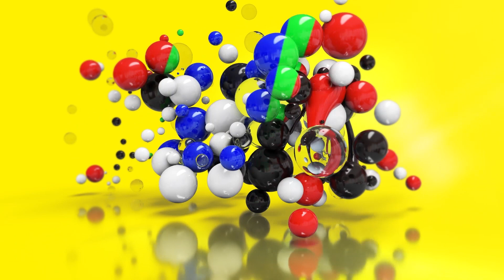【 小城大事2023 】學者：政府工作報告體現國家發展信心